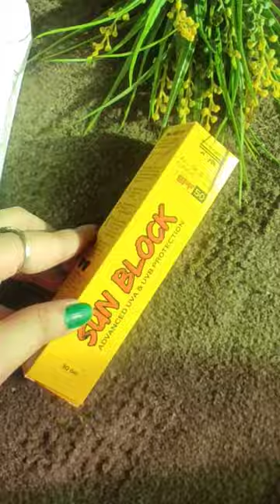Spa In Bottle Sun Block Unboxing